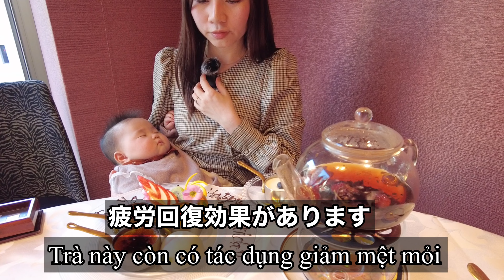#22 フカヒレ2Triệu/1bát súp Vi Cá Mập có ngon như lời đồn?[日本語字幕]Nhà hàng Trung Hoa ở Tokyo có gì?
Kỉ niệm bé Riya nửa tuổi nhà Huyền đi ăn nhà hàng Trung Quốc ở Tokyo, nhà Huyền đặt ăn theo course lần đầu ăn thử Súp Vi cá mập và thịt má bò .
東京、新橋にあるGoldfin過門香と言うお店で初めてフカヒレ煮込みスープと牛ホホワイン煮込みを食べてみました。
I tried eating shark fin stewed soup and beef cheek meat wine stew for the first time at a shop called Goldfin Kamonka in Shinbashi, Tokyo.